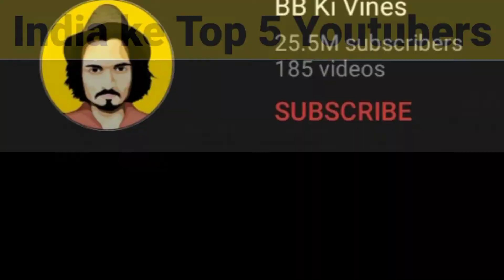😎🤩India ke Top 5 Youtubers😎😎